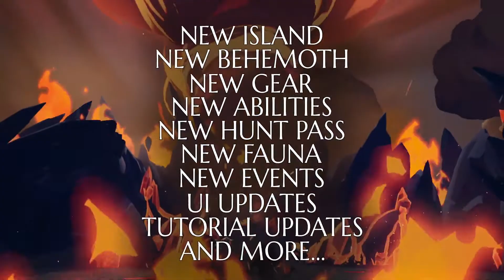Dauntless ดอนท์เลสส์ Scorched Earth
Dauntless | Scorched Earth Launch Trailer
Explore a brand new Escalation and face the ferocious Torgadoro in update 1.2.0, Scorched Earth.
Scorched Earth launches on March 19th with a new Escalation, new Hunt Pass, new Prestige system, and more.

TrueMoney ➠ ⏎ กดเข้าไปที่นี่ ♡

ช่องทางการติดตาม ต่าง ๆ ↴
*@Discord กลุ่มดิสคอร์ด ➧ ⏎ กดเข้าร่วม ♡*